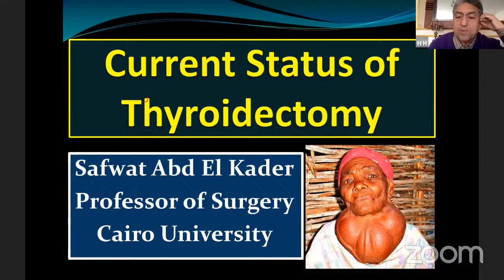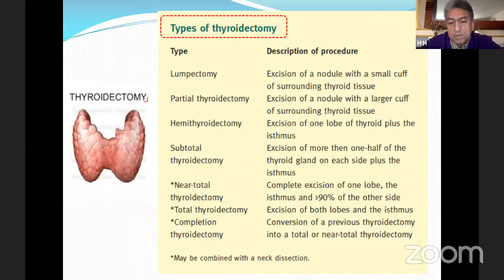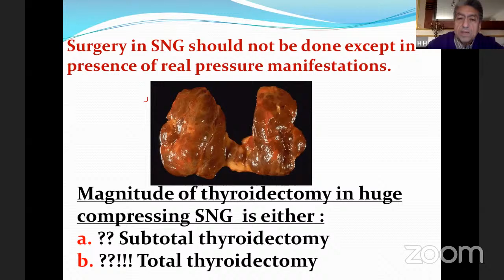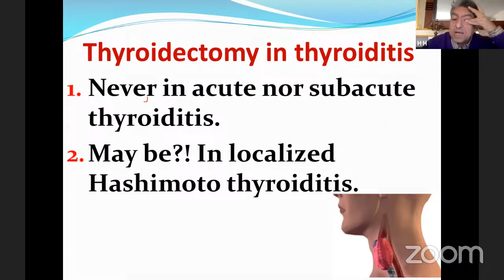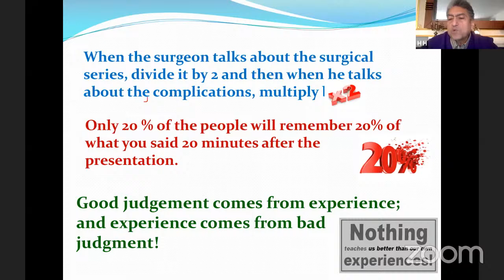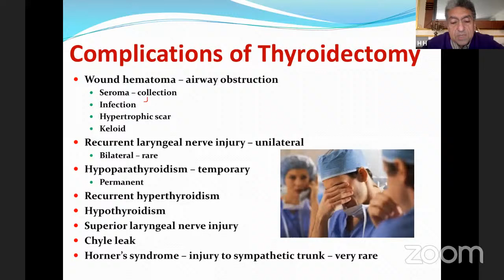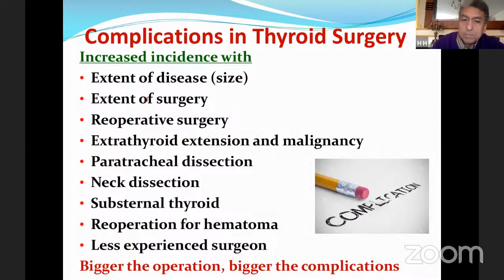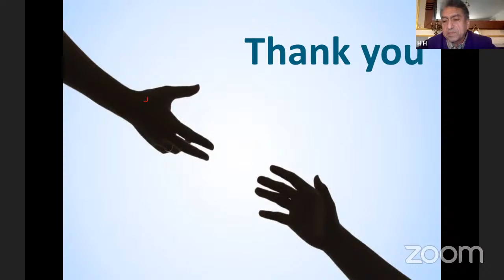Prof. Dr. Safwat Abdel Kader " current concepts about thyroidectomy